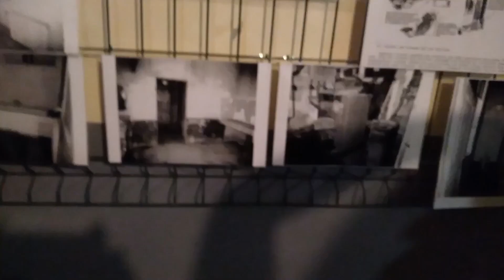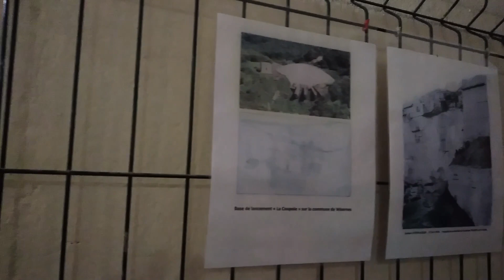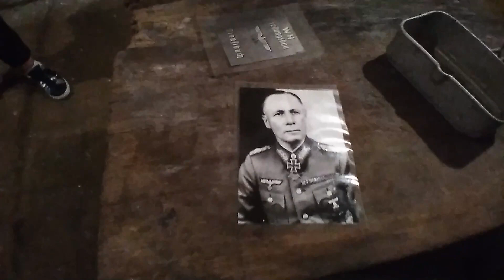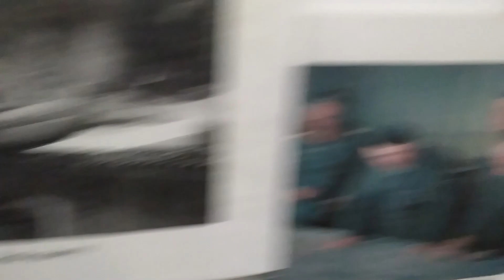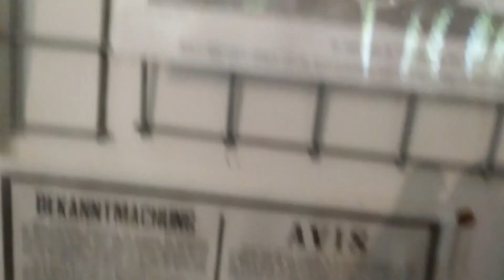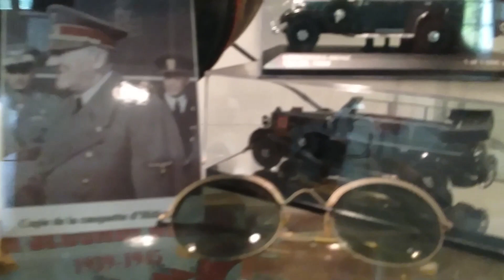Je visite le Blockaus de commandement d'HITLER à MARGIVAL dans l'Aisne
Bonjour, aujourd'hui je vous emmène visiter le blockhaus de commandement d'Hitler, à Margival dans l''Aisne ,nous y trouvons des chambres de commandement , des casemates, pour la défense du camp s, et de nombreux ex de la vie dans ce camps.
*Conseils pour votre voyage au Maroc en camping-car, Ou aller, quoi faire, comment faire.
Coordonnées du camping de TAKAT : GPS ;  30°15.223' N
                                                                                9°35.122' W
    TEL Marocain (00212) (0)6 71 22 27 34.
pour les tarifs tout dépend du temps que vous restez,moins de 1 à 7  jours: 85 dh soit environ 8,5 euros
                                                                                                 de 8 à 60 jours 75 dh soit 7,5 euros
                                                                                                 de 61 à 120 jours 70 dh soit 7 euros
                                                                                                 + de 120 jours 65 dh
                                                                plus 25 dh d'électricité (10 amps)

Mon autre chaîne ;  "Le jardin de Mainville "   UCUdBrBHBBfj68w2elaz3kBA